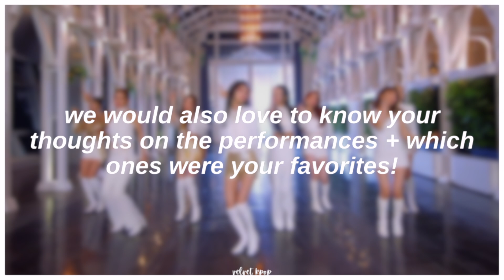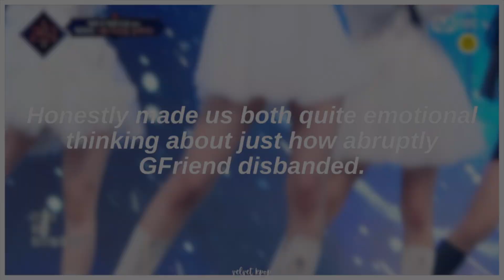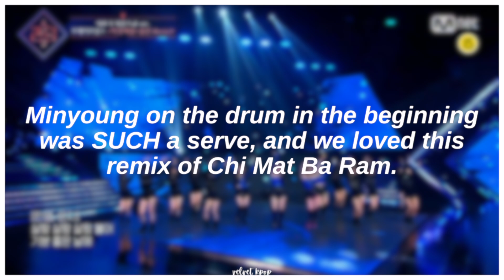our quick thoughts on 'queendom 2' first round performances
idol in thumbnail: Minyoung of Brave Girls
intro & outro: Unnatural - WJSN

FAQ:
~ yes, the 2 of us run this channel together and make the videos together, which is why they all say “we” and “our”